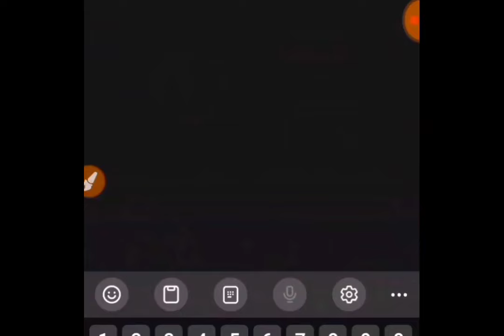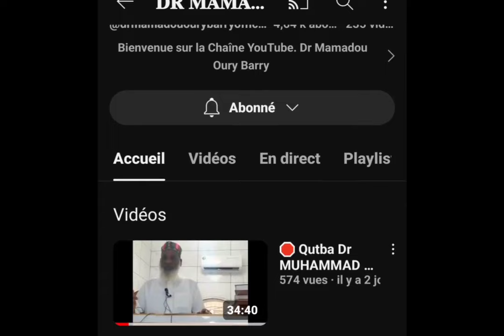🛑 Fii Katinagol / Dr Mohamed oury Barry 🎙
شرح رياض الصالحين